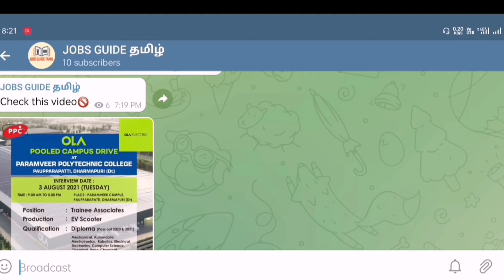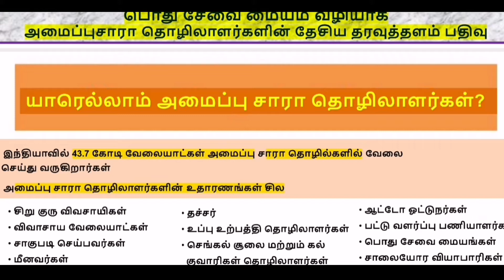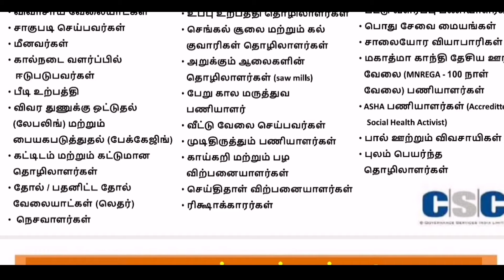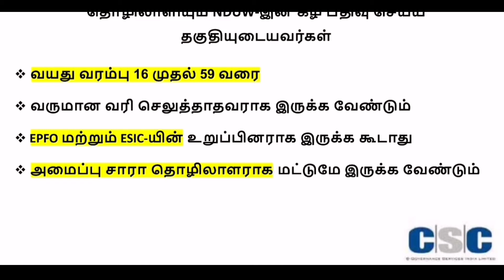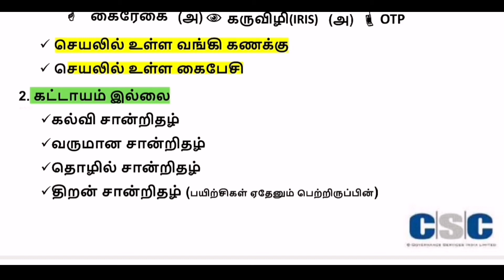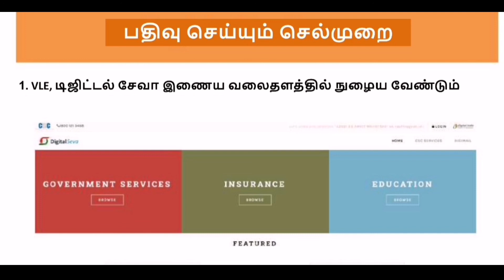💥| தற்போது அனைத்து மக்களும் எடுக்கும் புதிய மோடி Scheme | New E shram Scheme Full Details in Tamil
🔅📎Related Tags 🔅